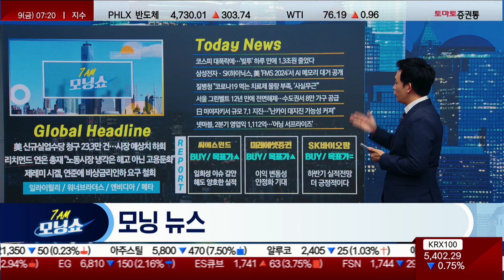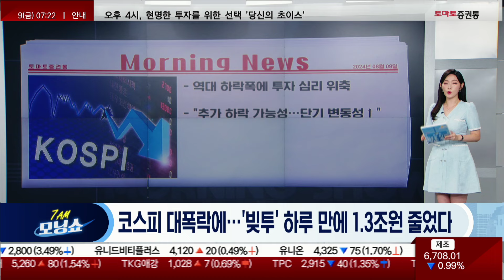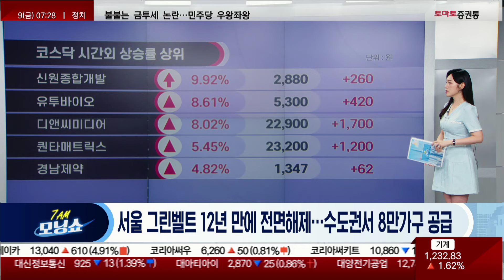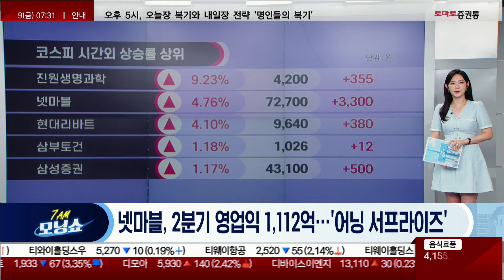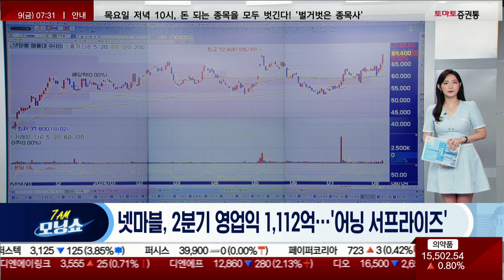지수의 하락에 신용 잔고 급감 / 삼성전자·SK하이닉스, "FMS 2024"서 AI 메모리 공개 / 질병청 "코로나19 먹는 치료제 물량 부족, "사실무근""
📌2. 쩜상 회원 등록
 1번 2번 차례대로 진행하면 쩜상 수익률 얻을 특별한 정보와 더불어 선물까지~!

이번 달 시청 가능한 1강은 [비트코인 슈퍼사이클①] 비트코인 본격 상승 임박했다! 언제 사야할까? 산다면 비트코인? 이더리움? 뭘 사지!? 입니다.